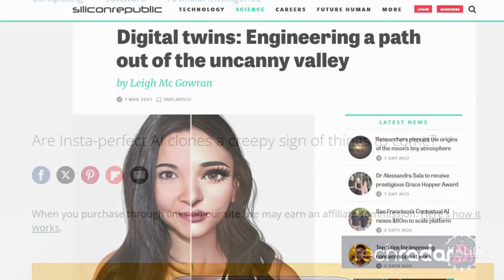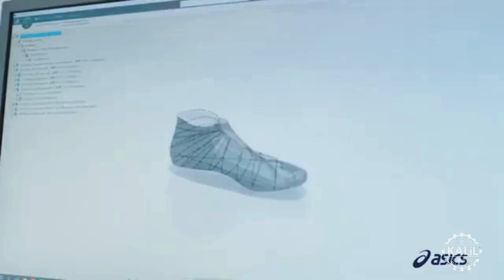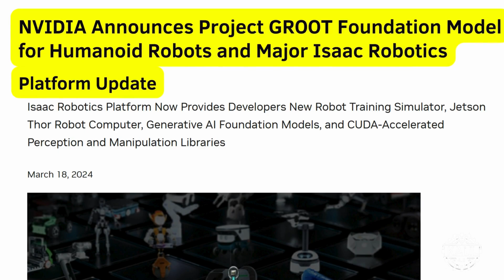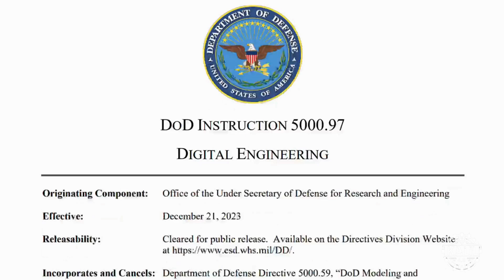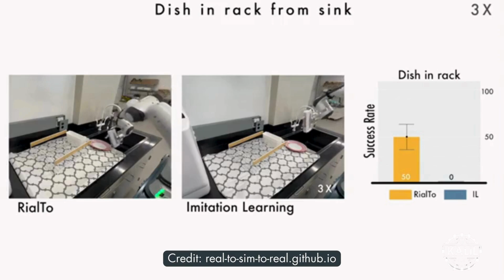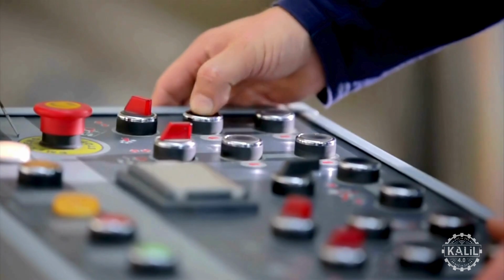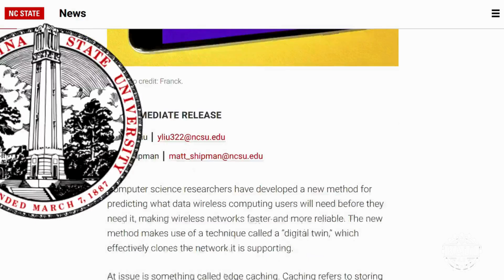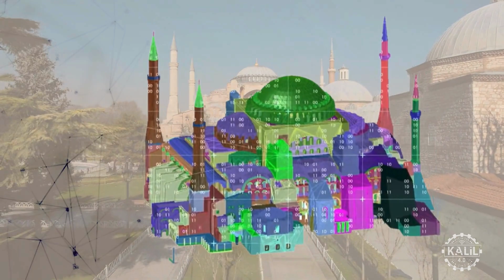Zuckerberg’s Meta Vision: Digital Twins or AI Avatars, ASICS x NVIDIA, Humanoid Robots, SoftBank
Mark Zuckerberg's vision for AI avatars , shared during his recent discussion with NVIDIA founder Jensen Huang , has generated a bunch of articles tying the concept to digital twin technology.

Zuckerberg wants to help creators and small businesses to create AI replicas of themselves for public interactions. His company Meta just launched its AI Studio, where users can create digital versions of themselves to interact with followers.

How much does Zuckerberg's vision align with digital twin technology as defined today? This digital twin roundup covers:

0:01 - Zuckerberg's Vision: Digital Twins or AI Avatars?
02:06 - ASICS and Dassault Systemes' Paris Microfactory for Custom Sneakers
3:08 - NVIDIA's Humanoid Robot Acceleration Tools
5:00 - GAO Recommends Digital Twins for Hypersonic Weapon Development
6:22 - Softbank's Predictive Accident Prevention Technology
7:29 - Digital Twins for Cattle Breeding
8:23 - Method for Robotic Training with Digital Twins
9:37 - Skild AI's Foundational Digital Model Funding
10:33 - El Dorado Refinery Digital Twin Adoption
11:32  - Edge Caching Optimization for Faster, More Reliable Wireless Networks
12:16 - Organic Solar Cell Production Automation
13:01 - Gillette Stadium's Digital Twin
14:01 - Turkey's Hagia Sofia Digital Twin
14:38 - What Else?